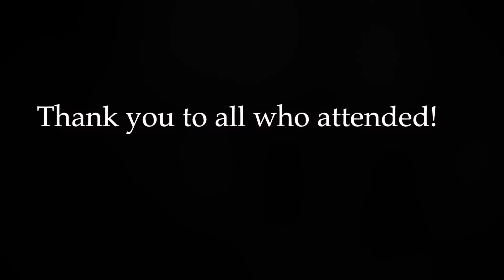ECPR at the Civil Rights Summit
Elizabeth Christian & Associates Public Relations was honored to participate in the historic Civil Rights Summit, April 8-10, 2014.

This slideshow provides a look at the action behind the scenes of this landmark event. Want to learn more about ECPR?